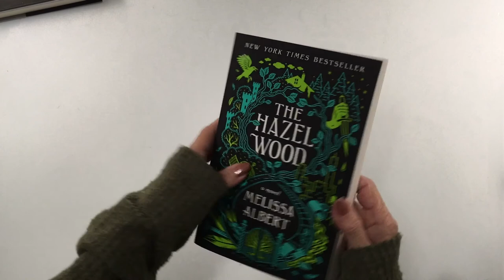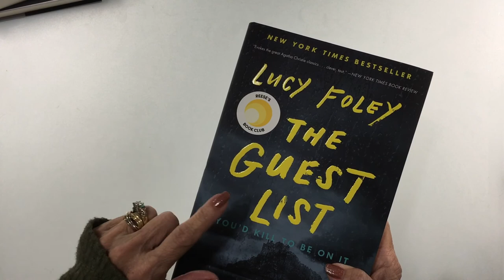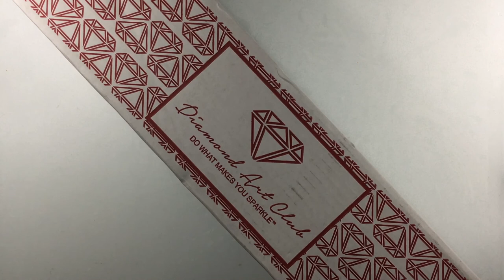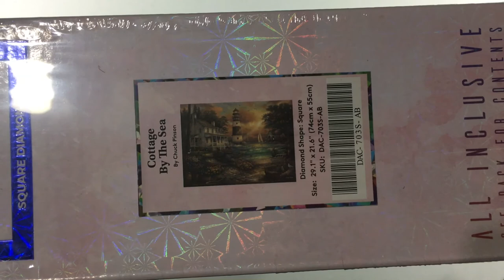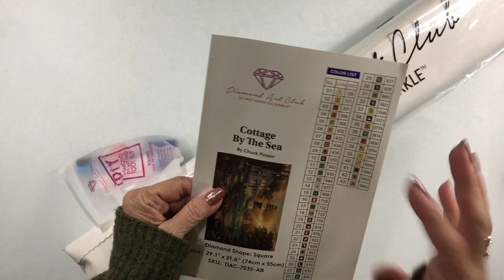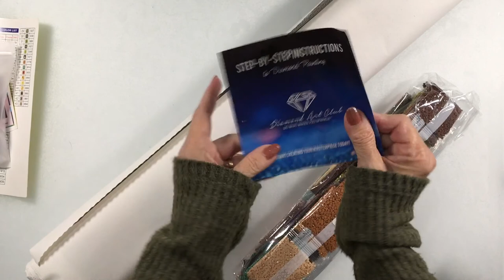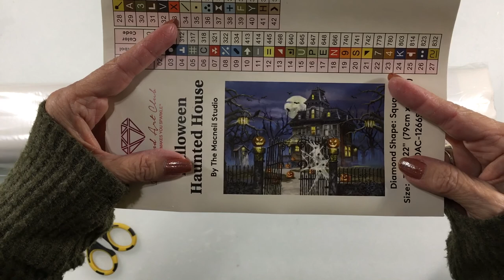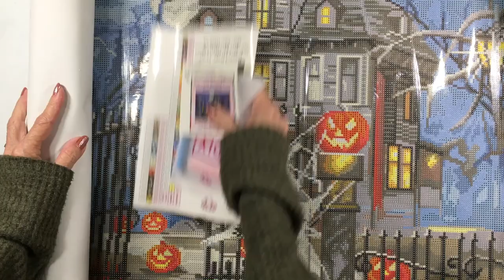DAC Unboxing - Two Diamond Art Kits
Cottage By The Sea

Halloween Haunted House

Stay in touch or join the fun on my other sites!

Teri Hanson
The Covered Chipboard